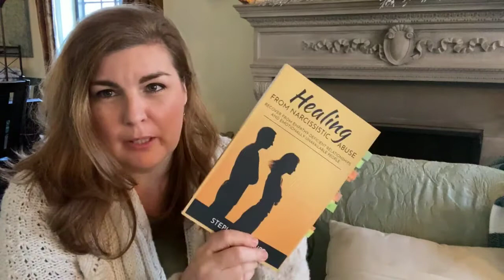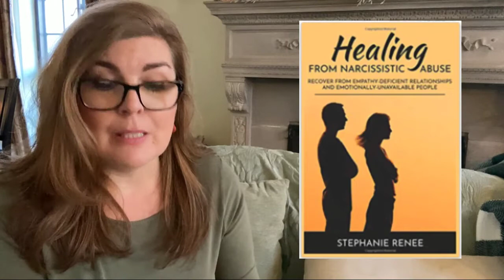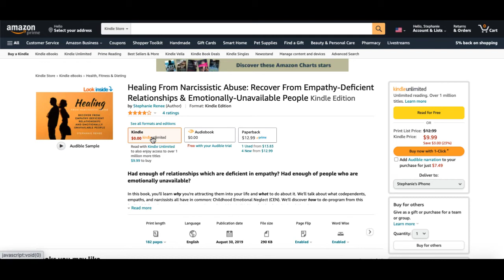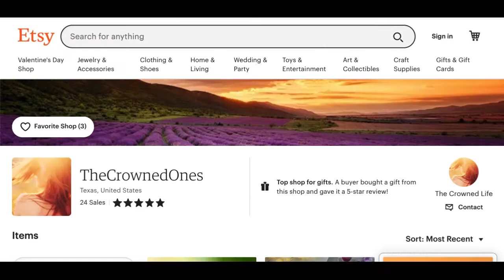10) What's Required To Live In The Narc's World: Reality Distortion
LET’S CONNECT!
LET’S CONNECT!